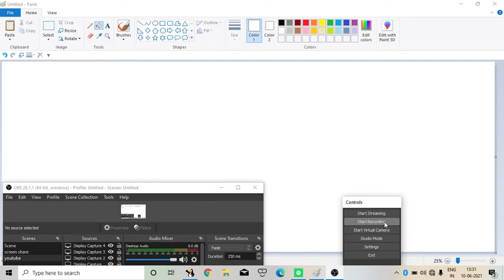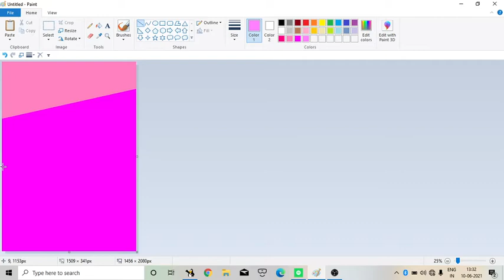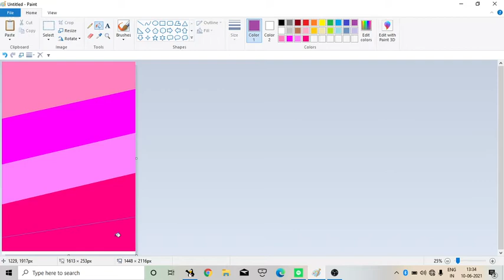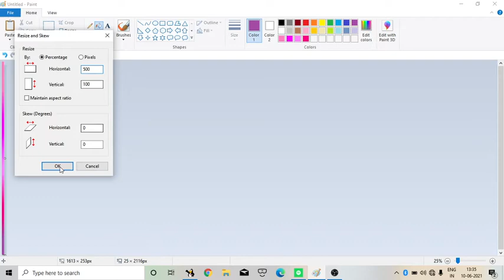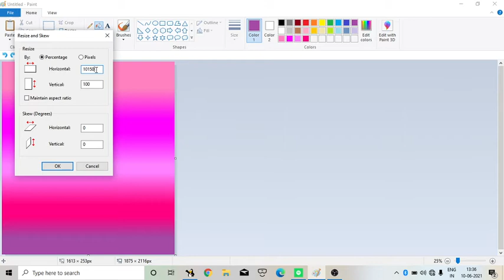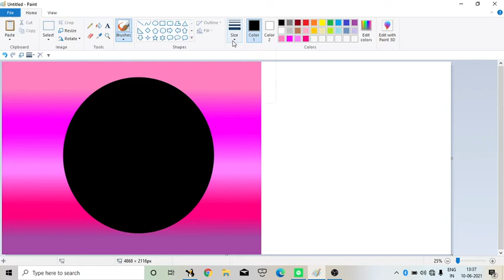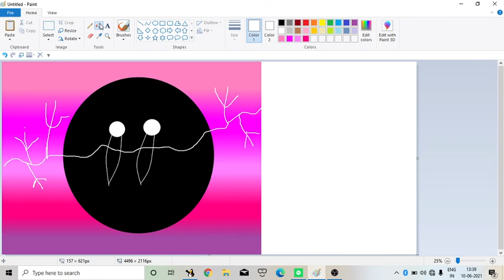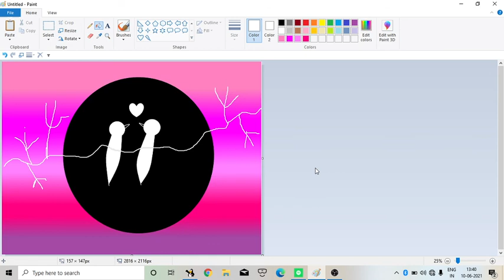a beautiful scene of birds paint in ms paint 🎨 in laptop